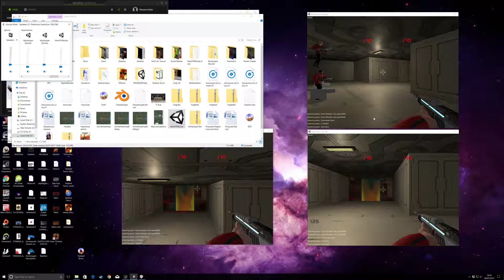Project Untitled: I made the crap gun less crap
It turned out that I was recording the sound from a different window, hence the dodgy sound.